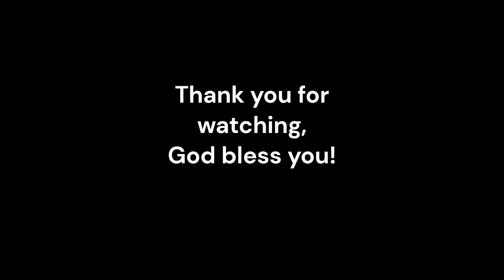The Fruit of the Spirit is ... gentleness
Worle Baptist Church welcomed Revd Mike Docker as our guest speaker on Sunday 23 November.